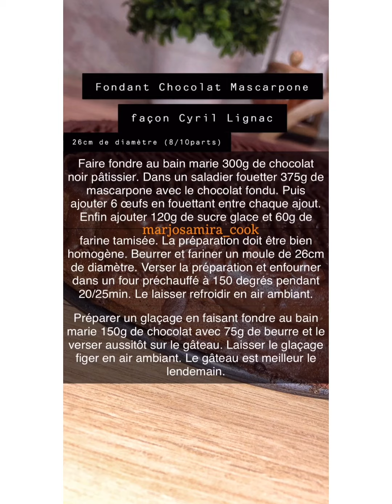Fondant chocolat mascarpone façon Cyril Lignac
La recette est adaptée pour un moule de 26cm de diamètre (8/10 parts) :

375g de mascarpone
6 œufs
300g de chocolat
120g de sucre glace
60g de farine

Glaçage :
150g de chocolat
75g de beurre